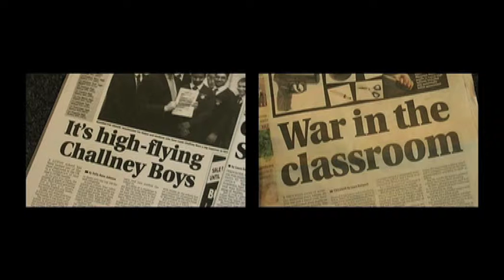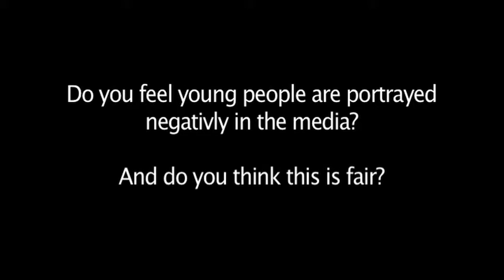Freedom of the Press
This was a short film which was filmed entirely in Luton during 2008 & based around the freedom of the press.
The film was young people led, looking at the portrayal of young people in the media & asking whether people think they give an accurate or fair representation of todays youth.